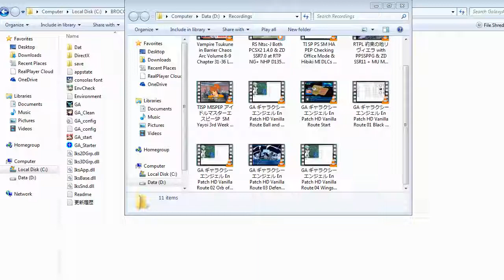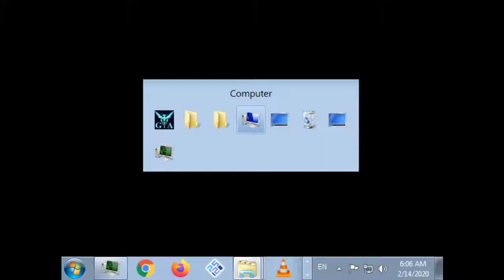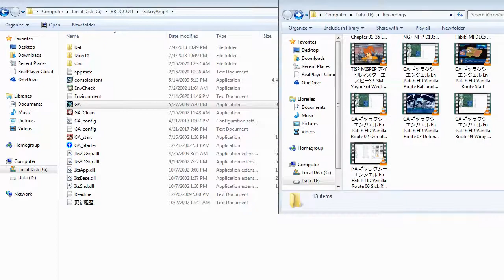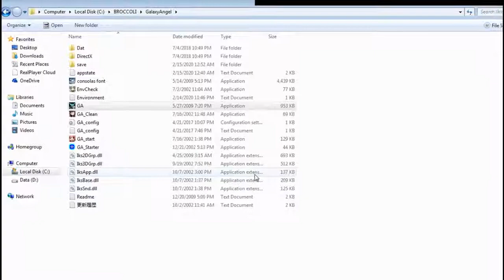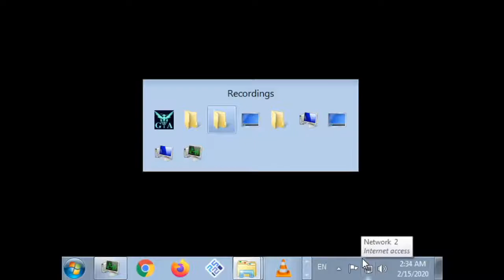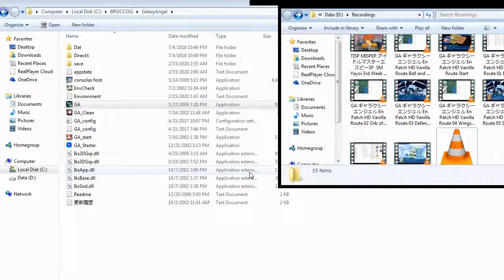ZDC GA ギャラクシーエンジェル En Patch HD Vanilla Route 03 Moon, Rabbit, End and Battle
This is post battle 8 to post battle 9. Also includes Vanilla's special chapter as unlike Forte She and the other only have 1 battle in their chapter and it's the one which is annoying to get destroy all ships on.